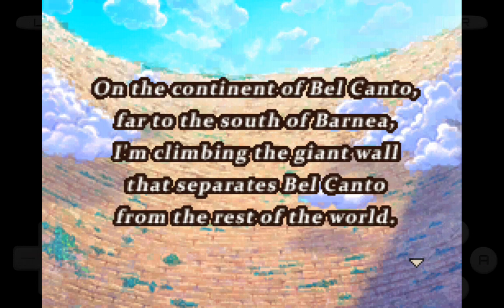Soma Bringer Walkthrough Part 1 - Girl In the Wood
Soma Bringer